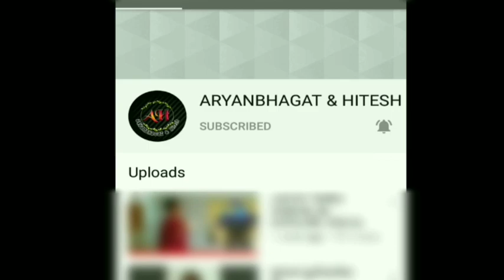આર્યન ભગત અને તેના ગુરુ શ્રી હરીપ્રકાહદાસજી સ્વામી સાળંગપુર મંદિર કથા પ્રવચન salangpur pravachan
આર્યન ભગત અને તેના ગુરુ શ્રી હરીપ્રકાહદાસજી સ્વામી  સાળંગપુર મંદિર કથા પ્રવચન

 salangpur pravachan aryanbhagat

aryanbhagat